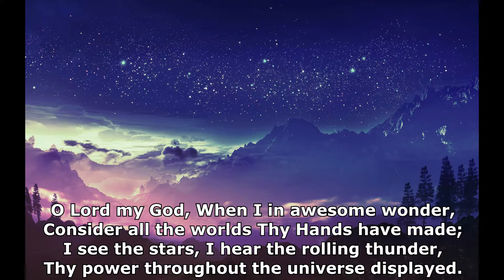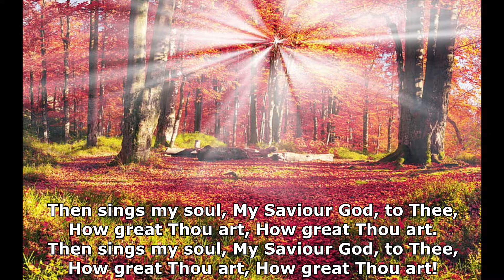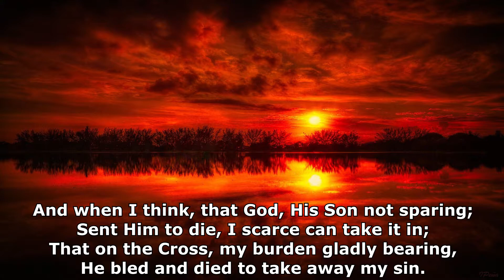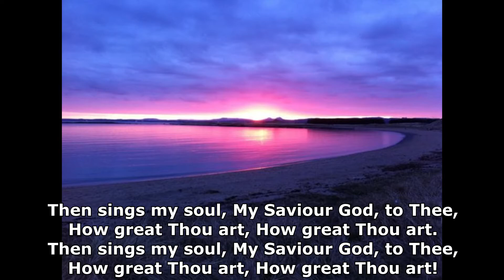How Great Thou Art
Performed by Nathan Pacheco